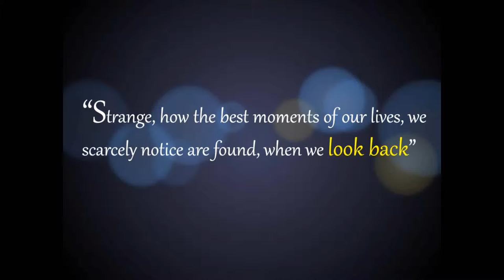ADMI Alumni Meet - 2013 Ms. Sushmita Mukherjee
Ms. Sushmita Mukherjee,Faculty for Marketing calling out to our illustrious alumni to attend the 'ADMI Alumni Meet 2013'.

ADMI Alumni Meet 2013
Reunite-Reminisce-Celebrate

By Tushar Kedar